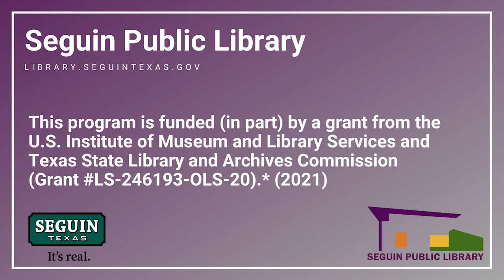Library Summer Poetry Event: Poems by Leslie Reynolds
Poets from our community shared their poems during our Library Summer Poetry Open Mic Night.
Poems by Leslie Reynolds
​Previously Recorded on July 13, 2023